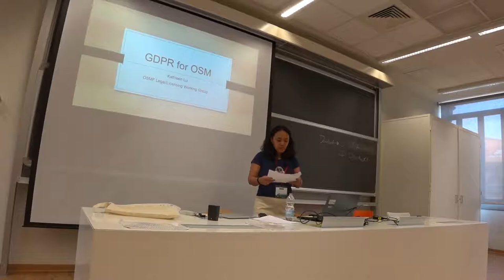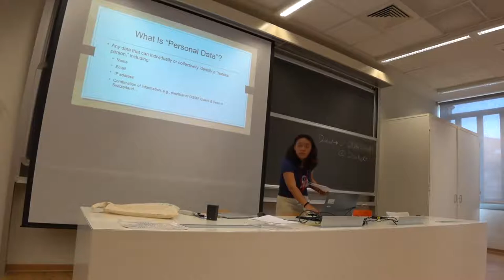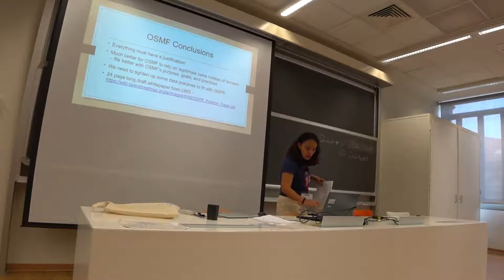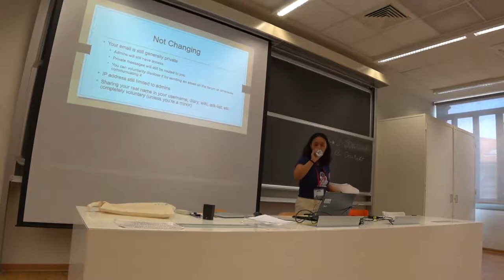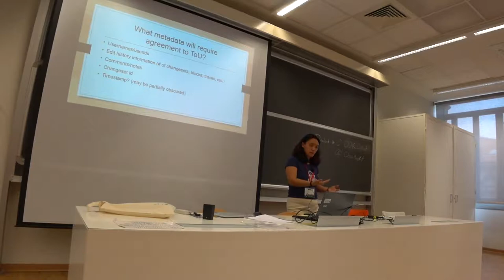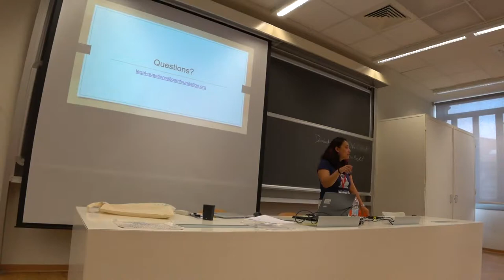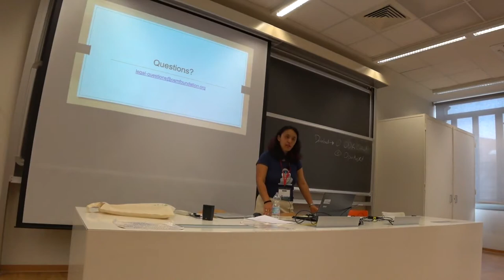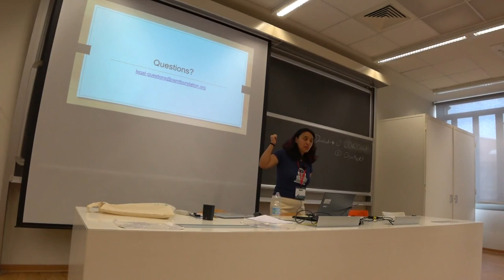The LWG Presents: GDPR Implementation for OSM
Kathleen Lu (Legal/Licensing Working Group), State of the Map 2018

The EU General Data Protection Regulation (GDPR) is an important data privacy law that comes into effect on May 25, 2018.

SotM will be two months after the beginning of GDPR implementation. The Legal/Licensing Working Group has been hard at work to prepare OSM for this new law and hopes to use the opportunity to explain GDPR and its impact on OSM, how OSMF has been responding, answer questions, and assist OSM projects maintainers.

This session will be targeted to helping OSM community projects that use personal data understand GDPR compliance, in particular the mechanisms that OSMF will be putting into place to facilitate compliance.

Anticipated structure:
GDPR basics
Why GDPR matters to OSM
How OSMF is implementing GDPR
GDPR's impact on community projects
OSMF's template agreement
Tips for your project complying with GDPR
Walkthrough of specific project example
Q&A